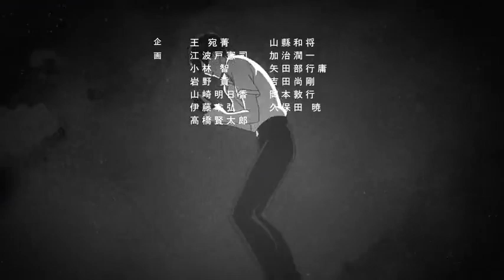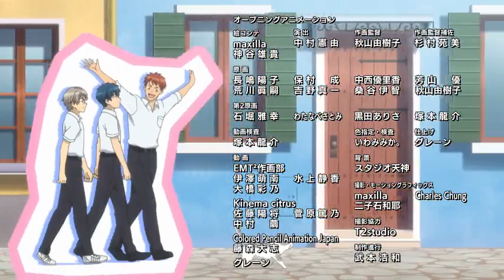Shoot! Goal to the Future (Dub) Episode 1